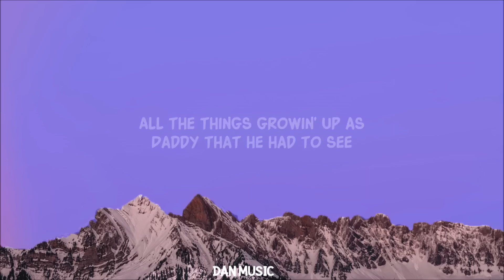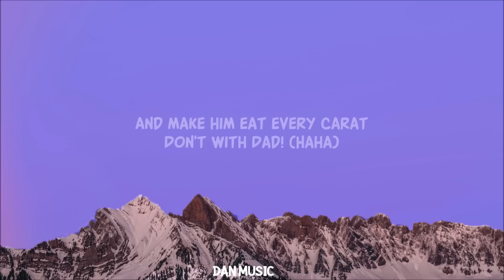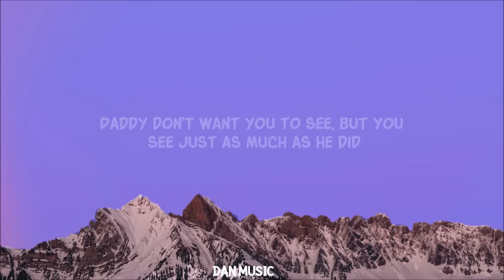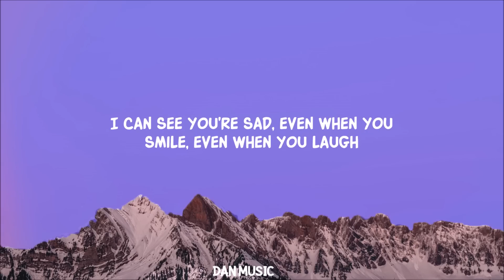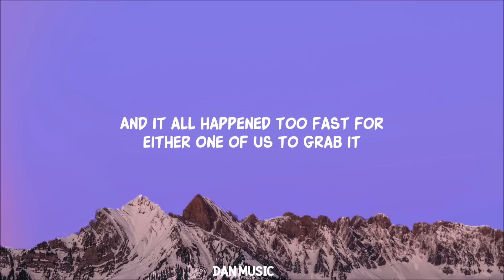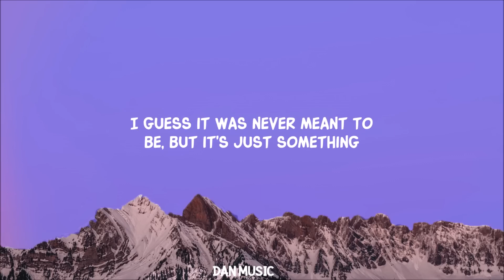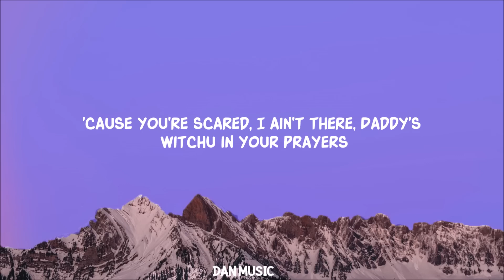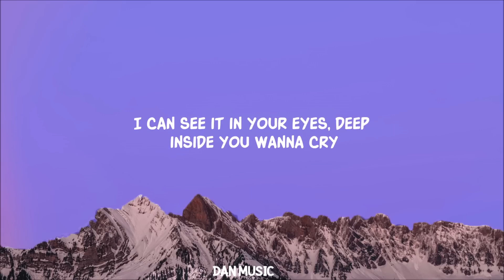[ 1 HOUR ] Eminem - Mockingbird (Lyrics)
Eminem - Mockingbird Lyrics_R_R